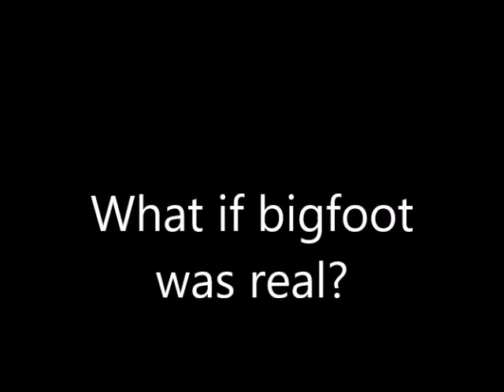Alternate history What if bigfoot was real.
Alternate history What if bigfoot was real a brand new alternate history series by big bob walker in this episode we discuss what if bigfoot was discovered in 2004 and how it impacts the world as we know it